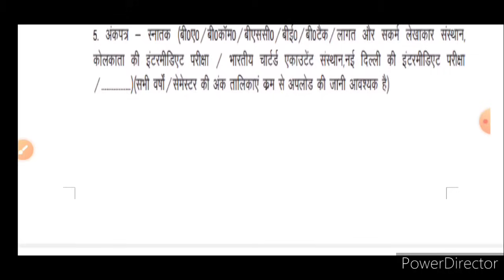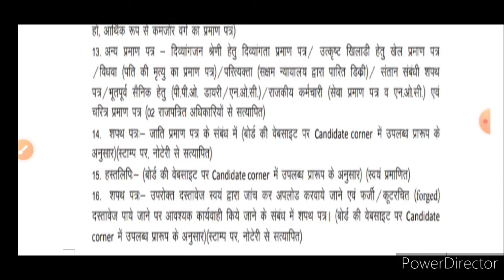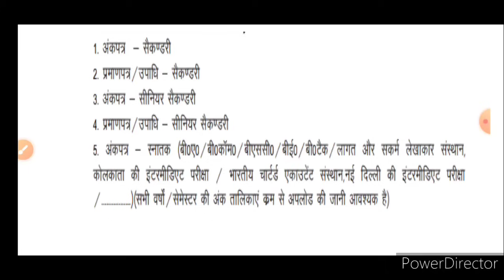Junior accountant exam Document verification| junior accountant exam DV | jra exam marks | computer